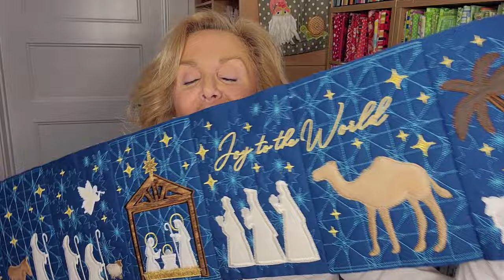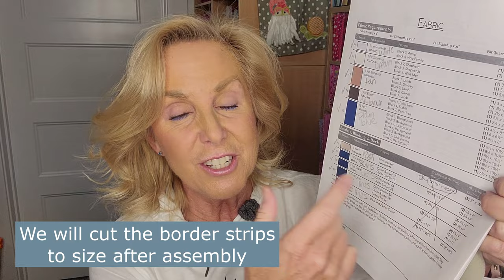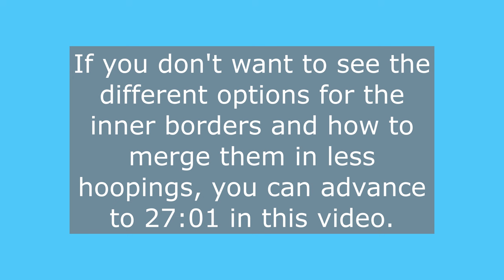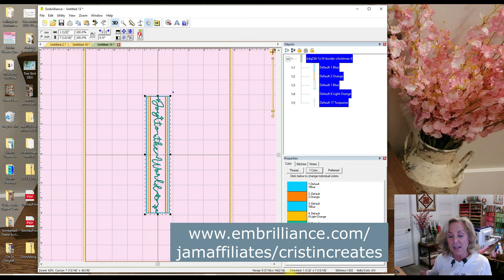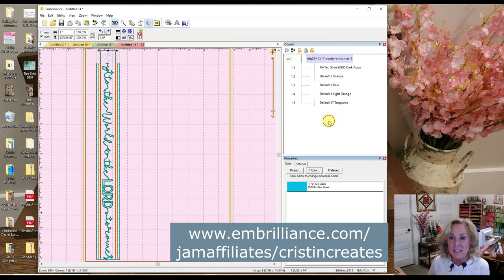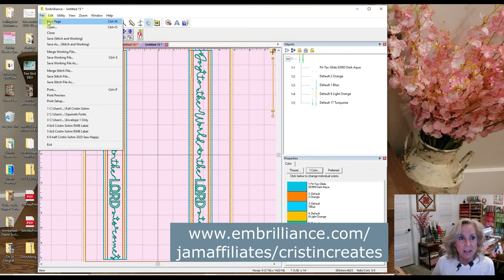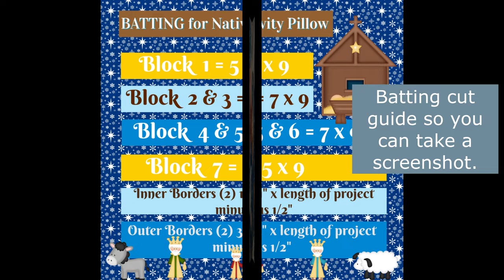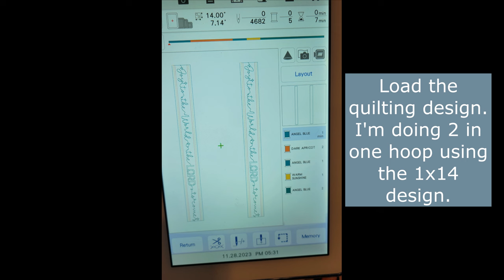Kimberbell Nativity Bench Pillow - Inner Borders - Group Project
Join the fun in our group project in the Cristin Creates FACEBOOK GROUP and share photos of your projects as we work on them together!

We are working on the Kimberbell NATIVITY BENCH PILLOW as our group project.

Nativity Bench Pillow project supplies:
Machine Embroidery CD (designs & instructions)
Fabric Kit
Embellishment Kit
Thread Kit
Optional Felt Kit for additional projects
Stabilizers and Batting as noted in video

Please use Cali Quilt Co's affiliate link to order the Nativity Bench Pillow QUILTING BUNDLE from Kimberbell and then type Nativity into the search bar to easily find the quilting bundle.

OTHER SUPPLIES:
Dry Erase envelope packets
Bin to hold dry erase packets 12x6x8
Vanish Water Soluble Thread
Small Iron for the in the hoop
Clover Folding Fabric Pen and Refill
Glue Sticks
Pins Size 1 (small):
Pins Size 3 (large):
Gutermann Invisible Thread
Sulky Invisible Thread
Rotating Cutting Mat
Ruler Stand for Pop Rulers

Our NEXT group project will be the Nativity STUFFIES.

Items needed:
* Nativity Stuffies CD
* Fabric kit (you can choose from the large kit or the small kit based on the size of the stuffies you want to make). I think I'll be making the large or medium.
* Thread kit (if you didn't already order the large thread kit for the Nativity bench pillow group project we've been working on)

I will not be doing a tutorial on each stuffie as that would take too much time in photos of each step, but I'll get you started with one stuffie and the rest will be self-explanatory.

For those that have been asking how to make a CLASS DONATION to Cristin Creates:
Thank you for supporting this channel! PLEASE include your email address and the format your machine uses  and which project you are working on so that I can send you the FFA quilt label or OSD quilt label or RWB quilt label or the COC cards as a thank you for your support!

The nativity scene design on my shirt is no longer available from the seller, but if you do a search for Nativity embroidery design on Etsy, I'm sure you can find another one.

Song on this video:
O Christmas Tree (Instrumental)
Jingle Punks